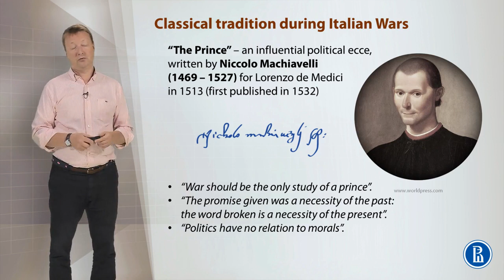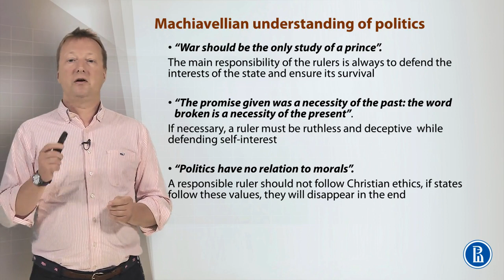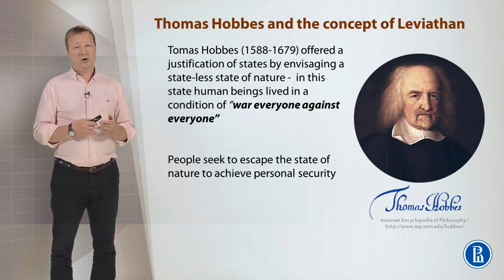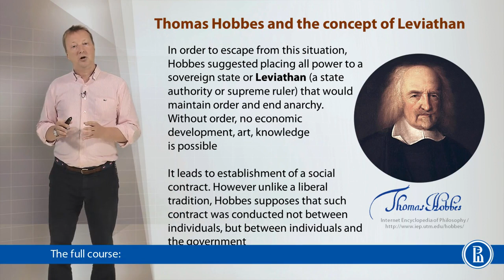Machiavelli and Hobbes | International Relations | THE GLOBAL ARENA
PLEASE VISIT PLAYLIST FOR COMPLETE VIDEOS